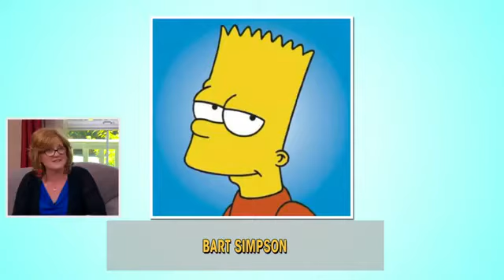Home & Family - Meet Nancy Cartwright, the Voice of Bart Simpson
Voice-over artist Nancy Cartwright opens up on providing voices to some of our favorite cartoon characters. For 33 years, Nancy has voiced characters from "The Rugrats" Chuckie and most famously Bart Simpson. Nancy offers a sampling of her many voices and explains her process of imagining how a character should sound. Nancy also takes us through the nearly year-round production schedule of "The Simpsons."